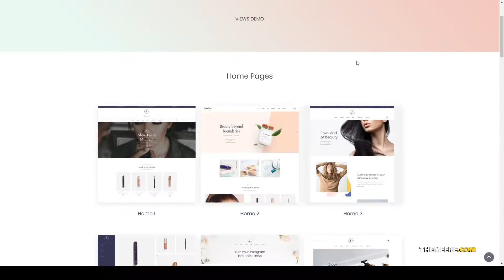Boudoir - Minimal Cosmetic WooCommerce Theme modern woocommerce minimal Easy Create Website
Layout Responsive

 Tags beauty, beauty products, beauty products woocommerce, beauty shop, cosmetic, Cosmetic store, Cosmetics shop, ecommerce, ecommerce theme, elementor, modern, shop, store, woocommerce, woocommerce minimal